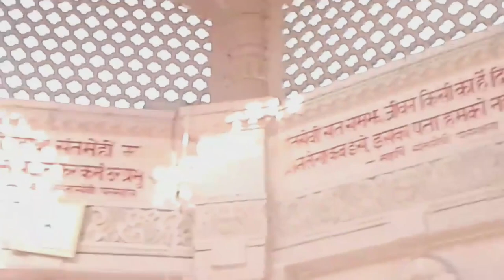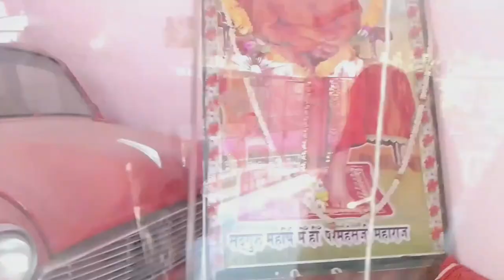Kuppaghat Bhagalpur Bihar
@Kuppaghat jane ka rasta @Bhagalpur ka Kuppaghat, @Kuppaghat Bhagalpur ka @Kuppaghat kaise Jaye @MeharshimehikuppaghatashramBhagalpur, @Meharshimehiashram Kuppaghat @ShriShri108MeharshimehiashramkuppaghatBhagalpur, Kuppa Ghat Manashimehiashram  Kuppa ghat Bhagalpur @Bhagalpurkameharshimehiashram, Kuppaghat ka meharshimehi asharam Bhagalpur, Satguru ashram kuppaghat, Guru ashram kuppaghat, Bhagalpur Kuppaghat Guru Ashram Bhagalpur @Sattguru ashram kuppaghat